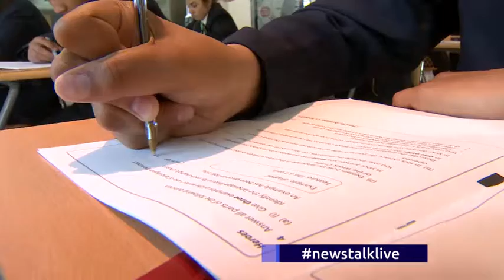Are government right to crack down on grade inflation?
On NewsTalk Live, we asked former schools minister Nick Gibb and Jacques Szemalikowski who is headteacher at Hampstead School in North London.